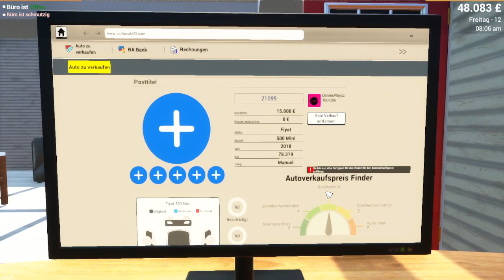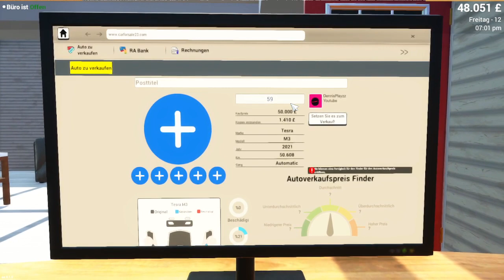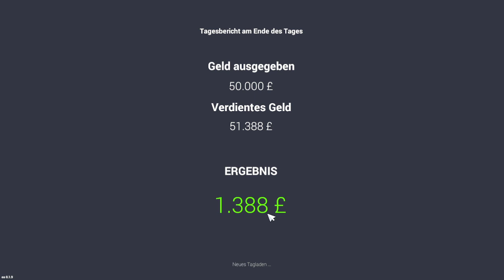Car for Sale - Auf der suche nach dem Schnllesten Auto - Drag Rennen